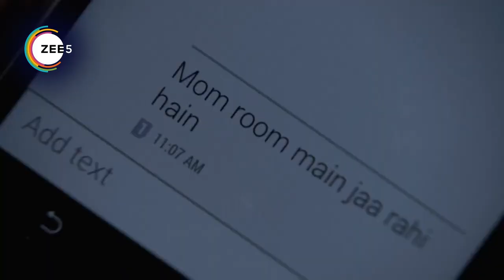Jamai Raja - Webi 442 - Sidharth, Roshani, Durga, Mahi, Mithul, Samaira - Zee TV